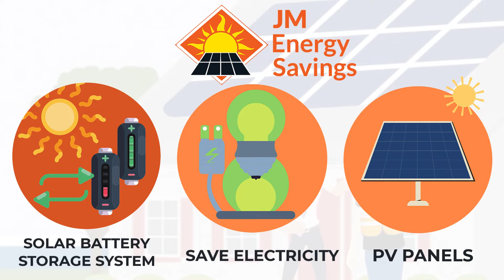JM Energy Savings | Solar PV Panel Installers Cork | Solar Power Cork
Are you looking for a professional solar panel installer in Munster or Cork?

Do you wish for clean energy sources and do your part to conserve the environment?

JM Energy now offers solar panels for residential, commercial and farms in Cork, Munster, to generate their own power with the latest generation solar PV panels, an environmentally friendly tool for saving money and reducing energy costs.

Our team of experts with years of experience behind them, will design your system before installing the finest products at the most competitive prices.

Our services include installations of solar PV panels , generating electricity for your home whilst reducing your power bills .

Solar battery storage system to save the electricity generated through pv panels and use later on or at night,

Save on your electricity bills, reduce your carbon footprint with no moving parts, hassle free, no maintenance system.